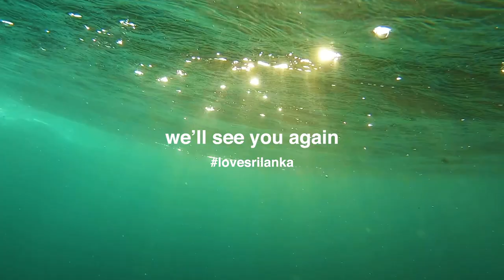A Story of Resilience LOVESRILANKA l iFilmSriLanka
A story of how we chose to rise up, regardless of the challenge. A message to the world from all of us here at  iFILMSRILANKA and Resplendent Ceylon. We are believers in the human spirit, and we will see you soon.